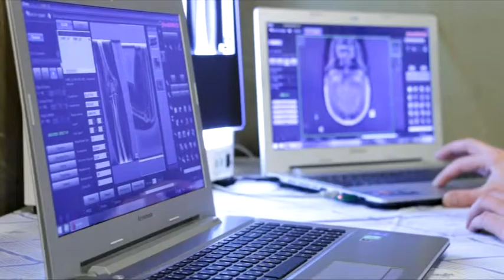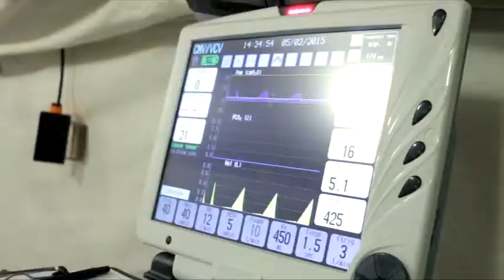Медицинская база нового поколения появилась в воинской части Анапы